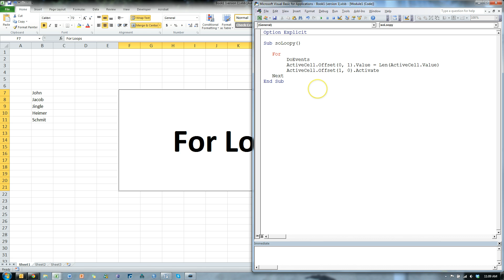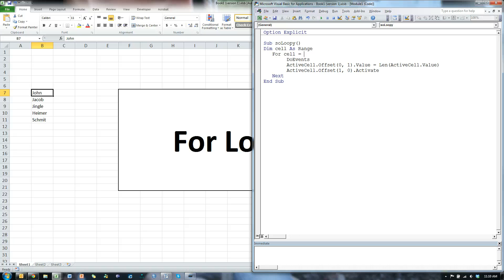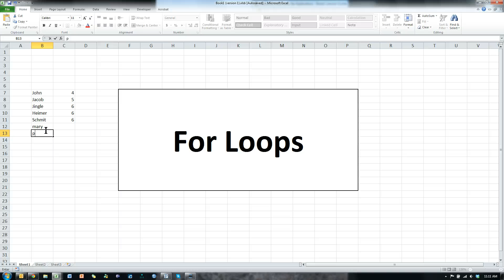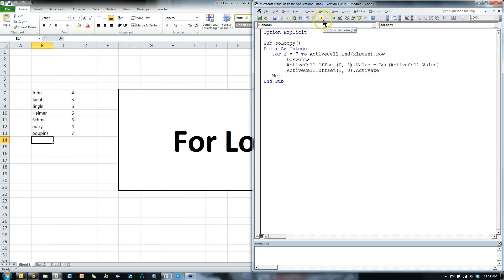Excel VBA For Loops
In this video I show how to use For and For Each loops.